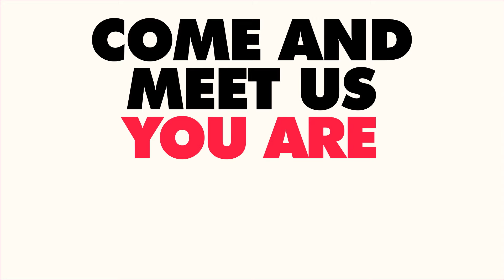ROOMS BY FATTAL - Ramat Gan We Are Here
ROOMS is thrilled to reveal a new location in Ramat Gan.